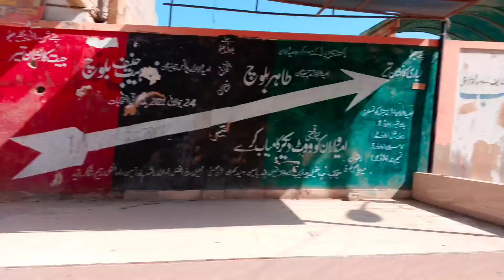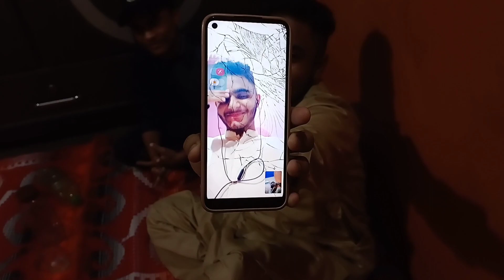Eid ul Fitr Family Ky Sath | Day 1st